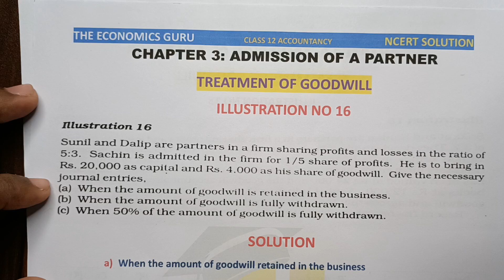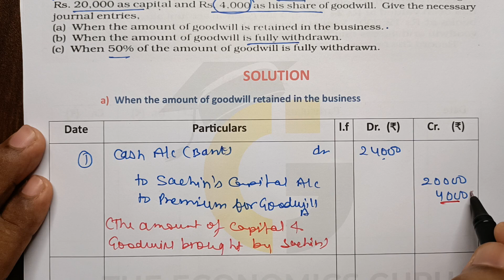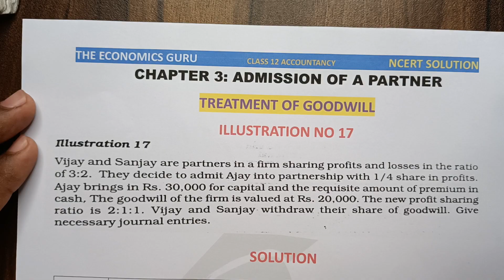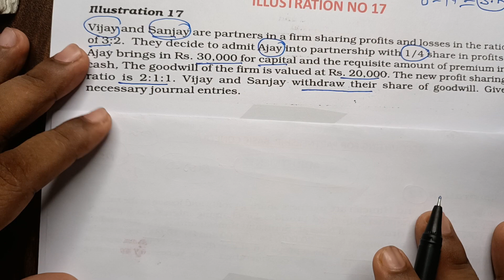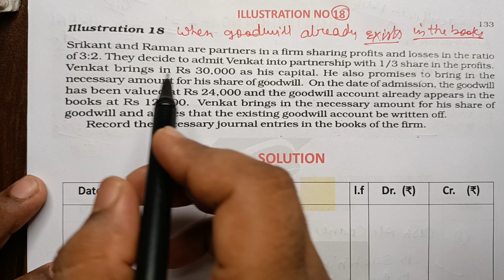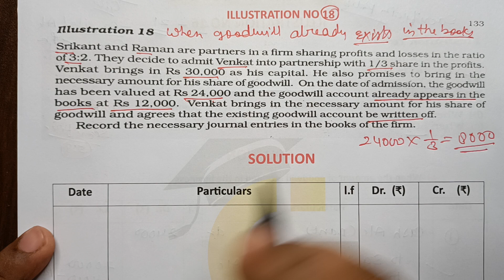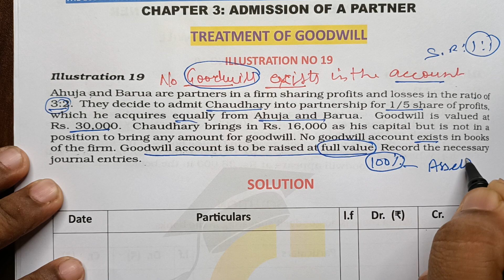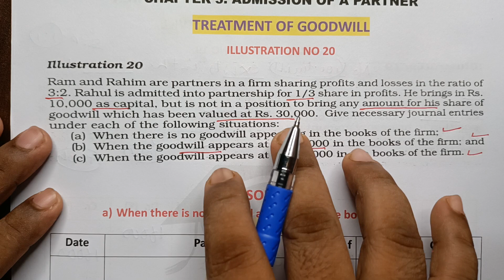Illustration 16-21 I Admission of Partner I NCERT I Class 12 Accounts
Treatment of Goodwill and Illustration Solutions for Admission of a Partner NCERT SOLUTIONS Class 12 Accountancy

In this series I'll provide you all solutions of your NCERT Book in very easy Language.Illustrations, Test Your Understanding and Practical Questions also.
The Economics Guru